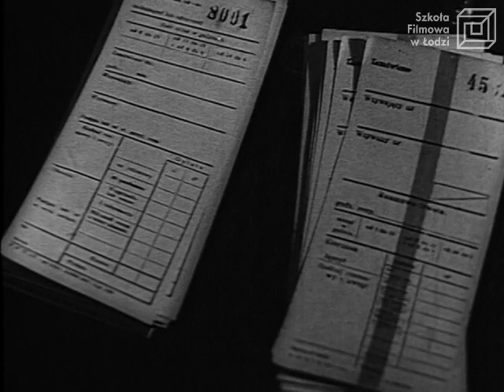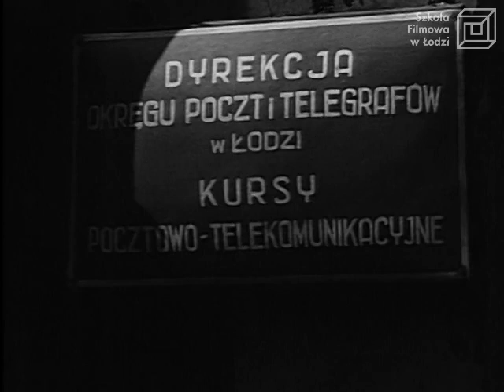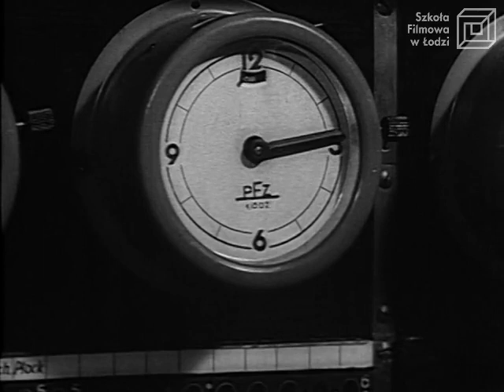"Telefon międzymiastowy" reż. J. Jaraczewski / PWSFTviT 1950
Etiuda ukazuje długą drogę, jaką pokonuje każda rozmowa międzymiastowa od złożenia zamówienia do realizacji połączenia. Na przykładzie nowo zatrudnionej pracownicy Tosi opowiada też o pracy telefonistek umożliwiających funkcjonowanie międzymiastowego systemu telefonicznego.